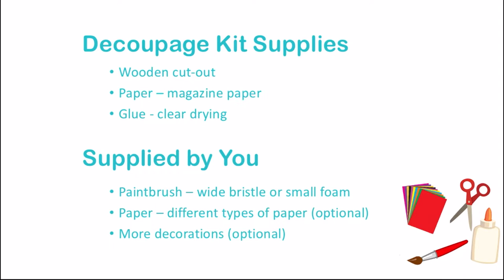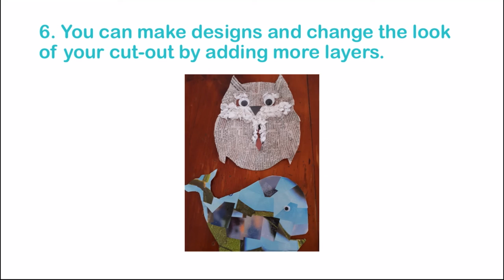Decoupage Art — January 2022 Take-Home Craft Kit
Have fun using paper and glue, and learn to decoupage in January 2022's Take-Home Craft kit!